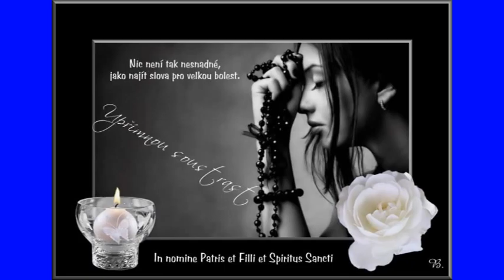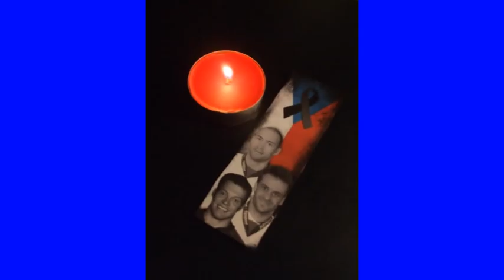Jan Marek, Josef Vašiček, Karel Rachůnek in memories, R.I.P - 7.9. 2011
Trener českeho nebeskeho hokejoveho tymu Ivan Hlinka dne 7.9.2011 povolal do nadchazejici nebeske hokejove sezony  tři nove poslily a to Karla Rachunka, Jana Marka a Josefa Vašicka.